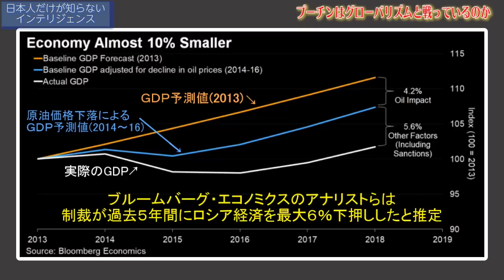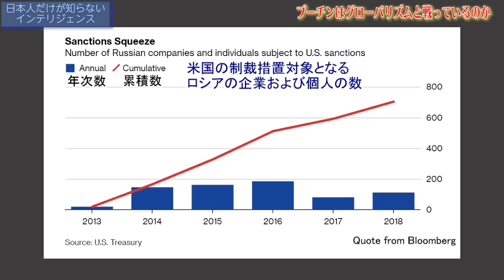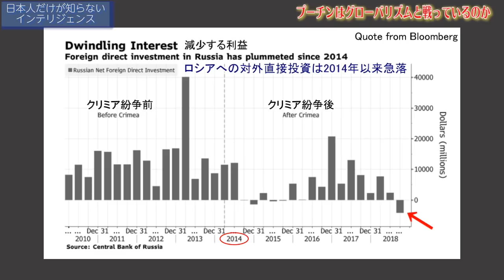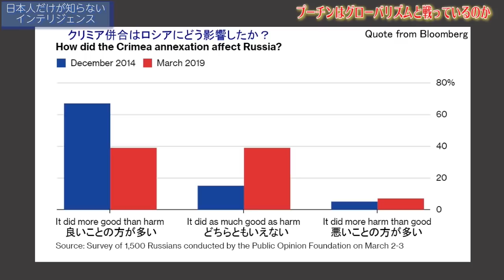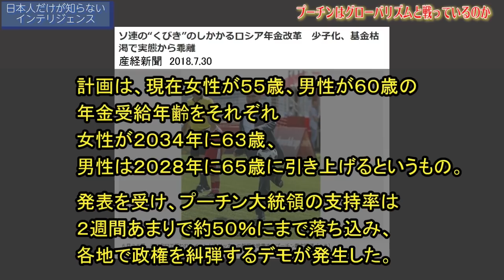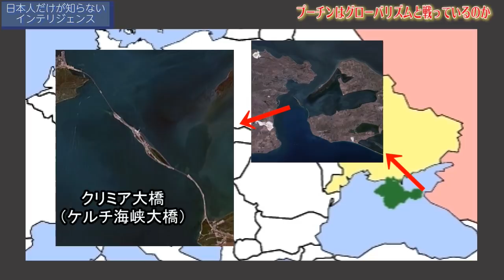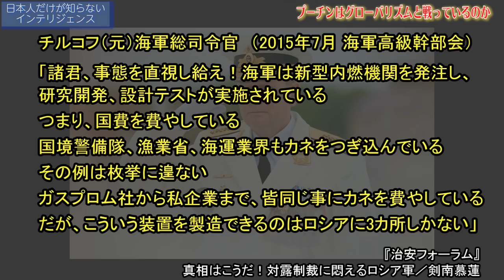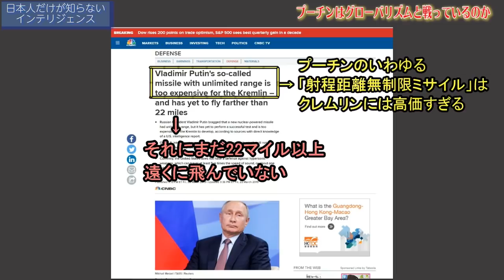【4月2日配信】日本人だけが知らないインテリジェンス「プーチンはグローバリズムと戦っているのか」柏原竜一 秋吉聡子【チャンネルくらら】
プーチン大統領とロシアに今何が起きている！？